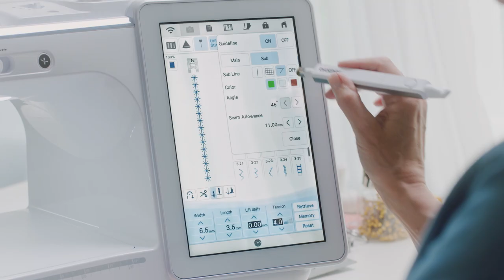Projector - Brother Luminaire Innov-is XP1 sewing, quilting and embroidery machine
Brother Luminaire Innov-is XP1 - The Luminaire Innov-is XP1 is the only sewing machine to feature a built-in, interactive projector, bringing a new level of precision to the home sewist. The clear projector displays actual size, width and length. Brother's unique 2-in-1 sensor pen allows you to shift your pattern left or right direct onto the fabric, so there are no interruptions to your creating.
For enhanced visibility, no matter what fabric you're working with, you can choose from green, red or white guidelines and embroidery pointer.